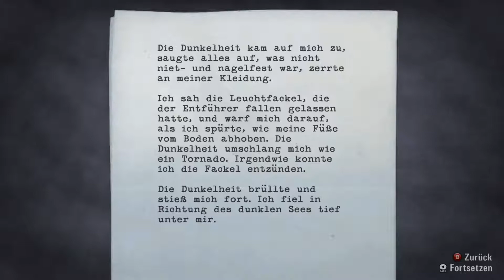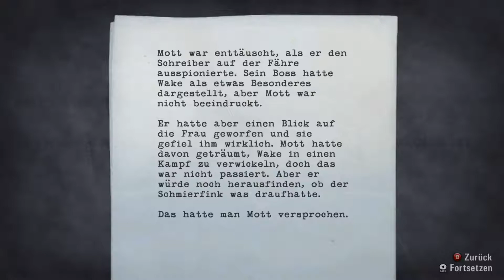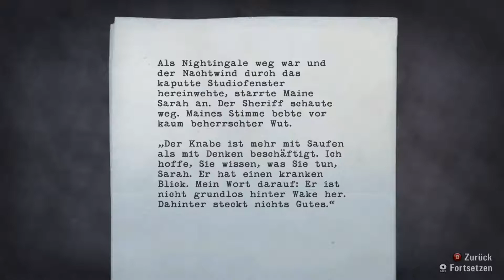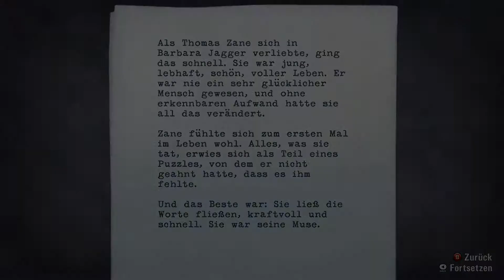[DE] Alan Wake [10] Die chilligste Termosflasche der Welt!